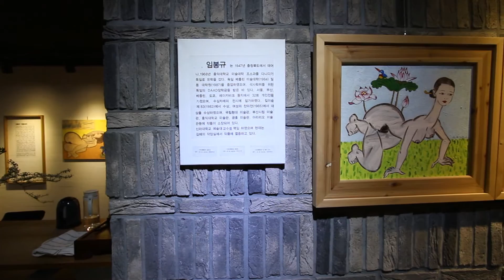임봉규展(갤러리 다임)_20170320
//작가소개//
임봉규는 1947년 충청북도 충주시에서 5형제 중 셋째로 태어나, 1968년 홍익대학교 미술대학 조소과를 다니다가 독일로 유학을 갔다. 독일 베를린 미술대학(1984) 및 동 대학원(1987)을 졸업하였으며, 석사학위를 위한 독일의 DAAD장학금을 받은 바 있다. 서울, 부산, 베를린, 도쿄, 레이캬비크 등지에서 32회 개인전을 가졌으며, 뉘른베르크 국제화랑협회전(1986), 창작과 인용전(1992), 한국미술‘97인간,동물,기계전(1997)등 국내외 기획전에 수차례 참가하였다. 킬미술제’83(1983)에서 수상, 여성의 찬미전(1985)에서 대상을 수상하였으며, 국립현대 미술관, 부산시립 미술관, 홍익대학교 미술관, 금호 미술관, 아라리오 미술관등에 작품이 소장되어 있다.

화가 임봉규는 70년대 말과 80년대 초 Heftige Malerei(격렬하고 거친 그림) 즉 신표현주의의 산실 Berlin에서 공부한 거의 유일한 한국인이다. 거칠고 격렬한 회화라는 이 신표현주의는 베를린 미대 훼디케교수의 교실서 싹트기 시작하여, 그 유명한 신표현주의의 기라성같은 라이너 훼딩, 핼무트 미댄도르프, 살로메, 베른트 찜머등을 길러낸 곳이다. 임봉규는 바로 이 훼디케교수를 스승으로 하여 80년대 격렬한 진동의 원산지 베를린 → 베를린 미대 → 훼디케교수로 이어지는 신표현주의의요람에서 유학하는 행운을 누리게 된다.

신표현주의의 진액을 고스란히 섭취할 수 있었던 그는 1986년 ‘훼디케 크라스展’에 출품된 작품에서, 독일의 가장 저명한 미술평론가인 하인쯔 오프로氏부터 타게스 슈피겔紙에 “이러한 작품은 그 어느 예술사에서도 볼 수 없었던 뛰어난 작품”이라는 찬사를 받게 된다. 이어 그는 ‘킬 미술제83’에서 수상을 필두로 1985년 베를린市 ‘여성의 찬미전’에서는 대상을 수상한다. 이렇게 독일 미술계에 탄탄한 자리매김을 한 그는 1989년 당시 부산여자대학교(현 신라대학교)에 교수로 초빙되어오기까지 10여회의 개인전을 가졌으며 수많은 주요 기획전에 초대되든 등 작품 활동을 활발히 한 작가이다.

임봉규는 서술성(敍述性)이 강한 표현주의적 작업과 변형 캔버스를 이용한 색면추상을 동시에 전개시켜 왔다. 때문에 그에게 있어서 캔버스는 확인하고 ‘인증’해야 될 대상인 동시에 끊임없이 해체하고 극복해야 될 대상이다. 캔버스의 평면성과 사각의 테두리는 경계와 한계임이 분명하지만 그것은 또한 회화(繪畵)가 회화이기 위해 규범적으로 준수해야 할 기본조건이기 때문이다.

캔버스라는 한정된 경계를 인지시키는 동시에 그 한계를 해체하기 위한 방법적 시도이다. 이것은 과거 인상주의 회화에서 마네가 포플러 나무의 상단을 잘라버린 것과 같이 고전적인 시도이지만, 이젤페인팅의 매체가 편평하고 테두리가 있다는 것을 강조했다. 회화표면의 편평함을 강조하며, 테두리 안에서 연장되는 형태를 잘라서 캔버스의 한계가 존재함을 보여주고 있다. 작품내의 여러 가지 회화적 요소들을 주어진 형태와 짜 맞춤으로써 캔버스의 형태가 직사각형임을 강조하여, 이젤페인팅의 존재론적 조건에 적합함을 나타내고도 있다. 또한 말레비치나 몬드리안, 그 밖에 많은 추상 화가들이 추상미의 구성요소에서 색이나 면, 선등이 가지는 순수함과 완벽성, 조화, 균형에 초점을 둠으로 사람들을 심오하게 감동시켜 정신적 위안을 주었음에도 착안하고 있다. 그들이 비록 근대세계를 위한 이성적(理性的) 구원은 제시하지 못했다 하드라도 그 형태의 단순함과 완벽한 균형감각, 찬란한 구성은 우리를 정신적으로 위로해 주고 있음은 부인할 수 없다.
그는 또한 신표현주의 화풍과 동양적 감수성의 접목 하에 새로운 에로티즘(erotism)미학(美學)을 작업 속에 꾸준히 천착(穿鑿)해 오고 있다. “에로티즘이야말로 가장 본질적인 인간의 문제”라는 인식 속에 30여년을 한결같이 ‘알몸의 美 ’를 연구해 온 것이다.//갤러리 다임//